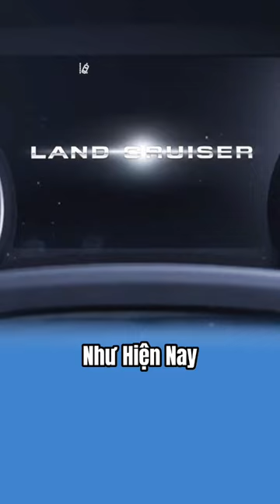Land Cruiser Xuất Thân từ xe Quân Sự.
🚘Không ai ngờ rằng mẫu xe land cruiser được thiết kế hiện đại tinh tế như hiện nay lại xuất thân tư một chiếc xe quân sự.

🚘Trong lúc Mỹ tìm cách hỗ trợ đồng minh Hàn Quốc , đã thúc giục Nhật Bản phát triển một loại xe SUV gầm cao đi được trên mọi địa hình. Cho đến năm 1951, Toyota Jeep BJ ra đời, đây chính là tiền thân của Land Cruiser ngày nay.

🚘Xe sử dụng động cơ 6 xi-lanh thẳng hàng có dung tích 3.4L, mang kiểu dáng xe Jeep quân sự. được Mỹ sử dụng khi đóng quân tại Nhật Bản. Tuy nhiên, Toyota Jeep BJ bị cáo buộc vi phạm bản quyền thương hiệu, với tên gọi “Jeep” thuộc một hãng xe quân sự của Mỹ lúc bấy giờ.

👉Để không bị vướng đến pháp lý, Toyota đã đổi tên thành “Land Cruiser” cho đến ngày hôm nay.

🚘Năm 1958 Thế hệ Land Cruiser thứ hai (Series 20) bắt đầu xuất khẩu ra nước ngoài. sử dụng động cơ 6 xi-lanh thẳng hàng, dung tích 3.4 và 3.9L..Ngoại thất xe được thiết kế  vững chãi, cứng cáp hơn nhằm mục đích đi lại hàng ngày, chứ không chỉ dùng riêng trong quân sự.

Sau vài năm Land Cruiser nhanh chóng tạo nên được vị thế và trở thành mẫu xe Toyota bán chạy nhất tại Mỹ. Tiếp nối thành công đó, Land Cruiser thế hệ thứ 3 (Series 40) được ra mắt vào năm 1960 có mã là FJ40 (trong đó F là loại động cơ, J là Jeep). Các thế hệ tiếp theo cũng tuân theo quy ước đặt tên này.
Từ năm 1967 – 1980 Land Cruiser  Series 55 ra đời. Đây là một mẫu xe hướng đến sự thoải mái và thân thiện hơn so với dòng Series 40 trước đó, vì xe có chiều dài cơ sở tăng thêm 406mm Xe được trang bị động cơ 6 xi-lanh 3.9L và 4.2 L vào năm 1975,. Bên cạnh động cơ mới, hộp số sàn 4 cấp cũng được dùng để thay thế cho loại 3 cấp cũ.
Đến năm 1984 Land Cruiser 70 Series vẫn duy trì những nét đặc trưng của các đời xe trước đó. Toyota đề cao hiệu suất off-road trên thế hệ này bên cạnh sự bền bỉ và khả năng di chuyển đáng tin cậy trên mọi địa hình.
👉Từ năm 1990, mẫu xe này là tiền đề để phát triển lên dòng Land Cruiser Prado thế hệ đầu tiên, đây là một dòng xe nhỏ gọn của Land Cruiser với mức giá dễ tiếp cận hơn.

Đời xe Land Cruiser thứ bảy: 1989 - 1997
Dài hơn và rộng hơn so với phiên bản tiền nhiệm, Land Cruiser thế hệ thứ bảy (Series 80) được giới thiệu vào tháng 3 năm 1990. Xe sử dụng động cơ 6 xi-lanh thẳng hàng, dung tích 4.0L công suất 155 mã lực. Hệ dẫn động bốn bánh được thay đổi thành hệ thống thiết lập toàn thời gian (4WD) và có cả khóa vi sai trung tâm.

Toyota đã đưa Land Cruiser lên một tầm cao mới vào năm 1993, khi được bổ sung động cơ 6 xi-lanh 4.5L sản sinh công suất tối đa 212 mã lực và mô-men xoắn cực đại 370Nm, tăng khả năng vượt địa hình hơn nhờ được tăng cường bộ khoá vi sai trước và sau dưới dạng phiên bản tùy chọn.

Land Cruiser 80 Series chính là nền tảng để Toyota phát triển mẫu SUV hạng sang Lexus LX phiên bản LX450. Hiện tại, dòng xe Land Cruiser  Series 80 vẫn được sử dụng, lăn bánh tại nhiều nơi trên thế giới, kể cả Việt Nam.

Đời xe Toyota Land Cruiser thứ tám: 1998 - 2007
Toyota thay thế Land Cruiser  Series 80 bằng Land Cruiser thế hệ thứ tám (100 Series) kể từ năm 1998.

Xe được thiết kế với kiểu dáng bề thế và sang trọng hơn. Bên cạnh việc sử dụng động cơ V8 4.7L tạo ra công suất 230 mã lực, xe còn sở hữu hệ thống treo trước độc lập. Sau đó, Series 100 có phiên bản nâng cấp tăng công suất động cơ V8 lên 275 mã lực.

Mẫu xe này cũng là nền tảng để Lexus phát triển dòng SUV LX470 - đời Lexus LX đầu tiên có hệ thống treo điều chỉnh độ cao thấp, tích hợp giảm chấn thích ứng.

Đời xe Toyota Land Cruiser thứ chín: 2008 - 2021
Land Cruiser 200 sở hữu phần đầu xe có phong cách vô cùng "quyền lực" với những đường nét thiết kế vuông vức và góc cạnh. Trong đó thu hút nhất đó là bộ lưới tản nhiệt hình lục giác có cấu trúc gồm 3 thanh ngang dạng kép mạ crom sáng bóng. La-zăng 6 chấu theo dạng chữ V. Kính xe tối màu giúp tăng thêm sự riêng tư.

Vô lăng của xe là dạng đa chức năng 4 chấu bọc da. Thiết kế ghế ngồi còn được tích hợp chức năng thông gió, sưởi ghế, chỉnh điện 10 hướng mang lại trải nghiệm tốt nhất. Các tính năng khác được tích hợp trên xe bao gồm: điều hòa tự động 4 vùng độc lập hiện đại, sạc điện thoại không dây, kết nối USB, Bluetooth, đàm thoại rảnh tay và dàn âm thanh cao cấp 14 loa.

Land Cruiser 200 Series với vẻ ngoài bề thế năm 2020
Mẫu xe này cũng sử dụng động cơ V8 5.7L tương tự với loại dùng cho Lexus LX570. Bên cạnh đó, xe cũng có nhiều tùy chọn khác như V8 dầu 4.5L và V8 xăng 4.6L. Đến năm 2016, xe được nâng cấp hộp số tự động lên 8 cấp để vận hành mượt mà hơn.

Land Cruiser 200 series còn sở hữu hàng loạt tính năng an toàn, hiện đại bậc nhất như: camera 360 độ, chống bó cứng phanh, hỗ trợ phanh khẩn cấp, phân phối phanh điện tử, kiểm soát lực kéo, cảm biến hỗ trợ đỗ xe trước, sau và nhiều tính năng khác.